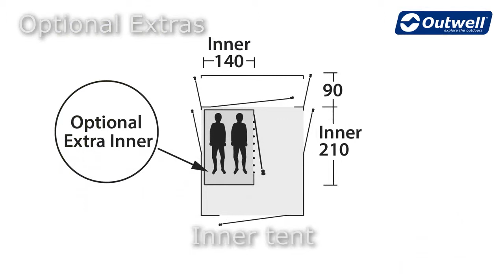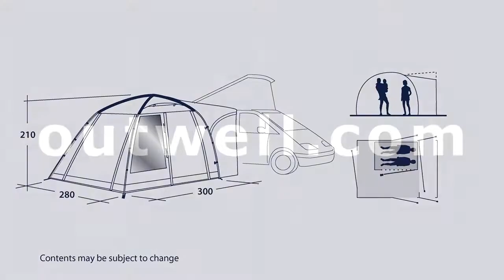Outwell Daytona Family Camping